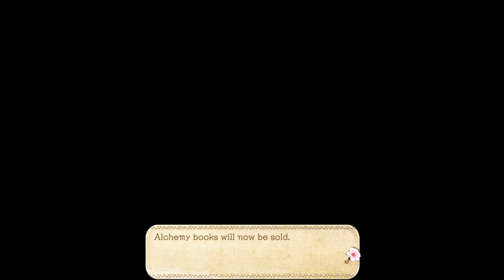Atelier Ayesha: The Alchemist of Dusk #5 - Tunel - PlayStation Now - PC - Ps3